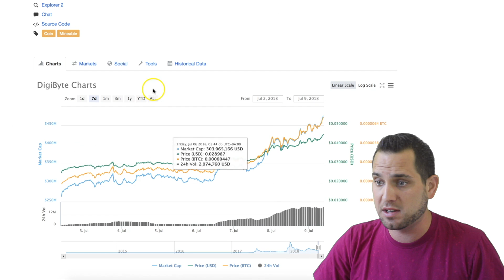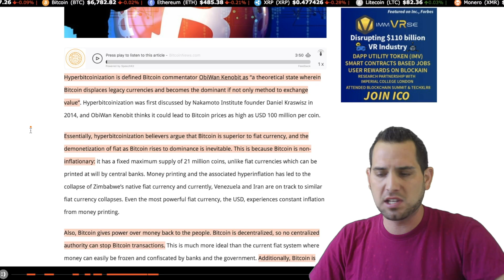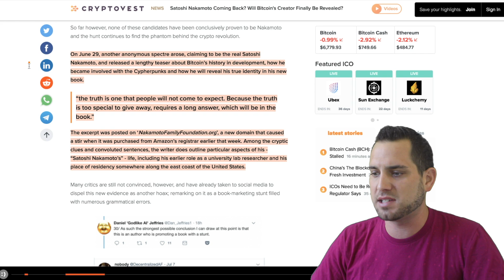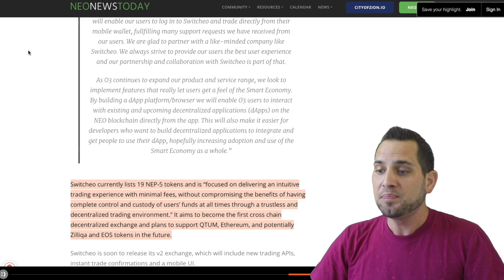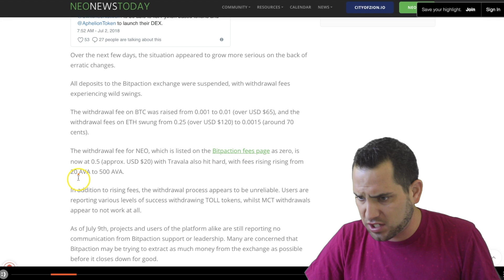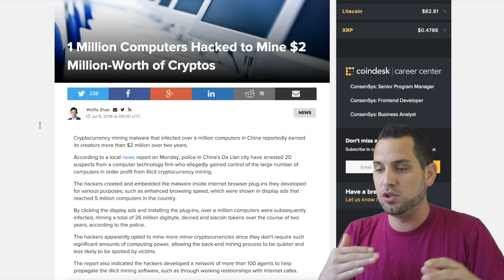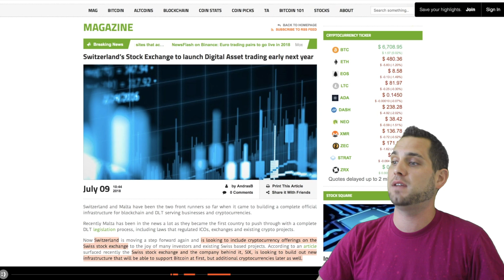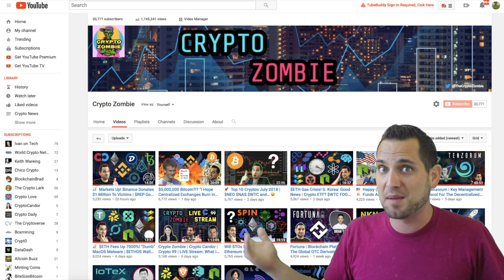Return of Satoshi Nakamoto? Bancor Security Breach! Ledger LIVE | $BTC Prediction: $100 Million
Google co-founder admits to mining Ethereum, more insane BTC predictions, the return of Satoshi, Ledger Live is now available, Bancor security breach, IOTA switch, NEO warning, Spotcoin explained, Vechsin mobile wallet, Huobi opens Fiat gateway for Australia, crypto news, Vite AMA, and more!

0:19 Market Roundup
1:21 Ethereum (ETH) News
2:25 $100,000,000 Bitcoin (BTC)?!?!
4:33 Satoshi Nakamoto Book?
5:55 Ledger LIVE!
6:18 Bancor (BNT) security breach
6:44 Huobi (HT) opens fiat stewy for Australia
7:03 IOTA “switch”
7:19 Vechain (VEN) mobile wallet
7:25 Switcheo (SWTH) x O3 Labs
8:19 What is Spotcoin (SPOT)?
8:51 NEO warns against Bitpaction
9:52 Elastos (ELA) x WeFilmchain
10:26 Horizon State (HST) used to vote on gun policy
10:48 New Zilliqa (ZIL) website
11:06 Crypto News:
16:18 Vite Livestream